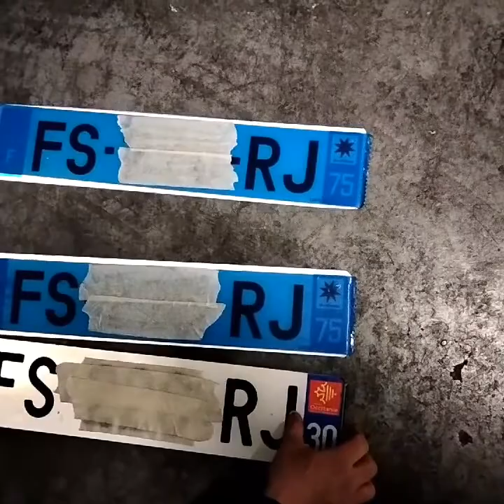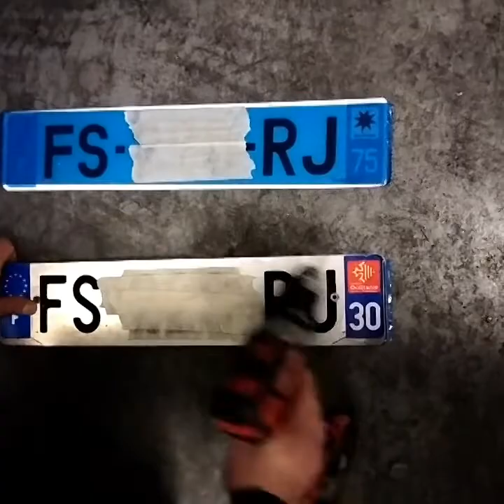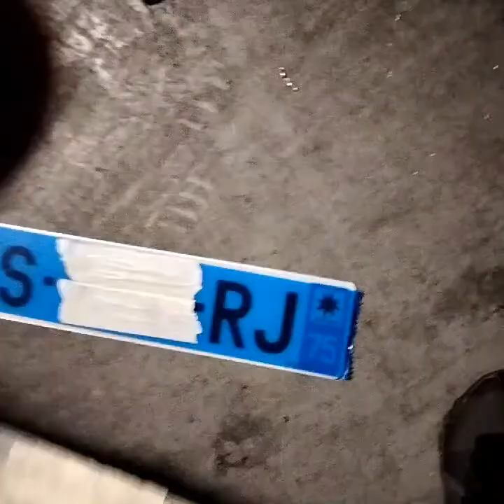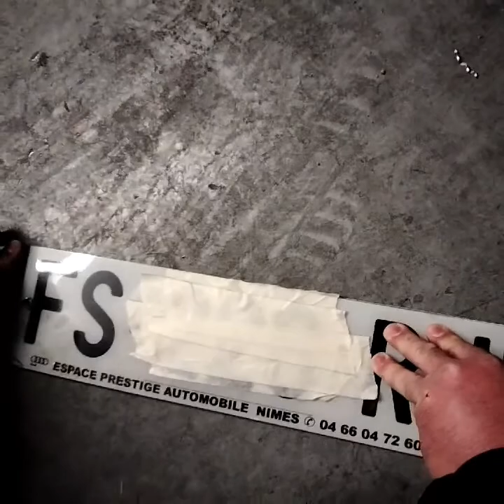Changer les plaques d'immatriculation